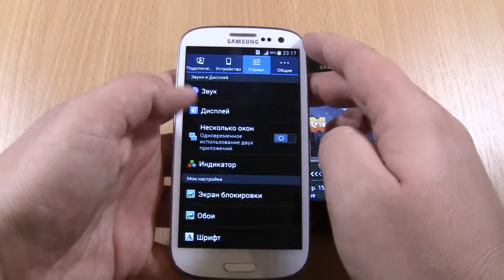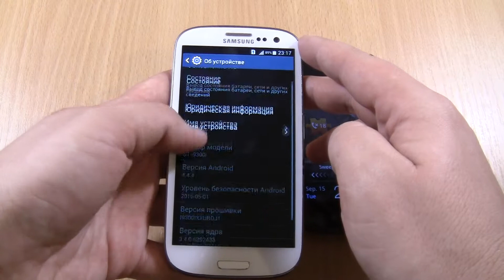Samsung S1 (9003) VS Samsung S3 Duos (i9300i) bootanimation&Menu